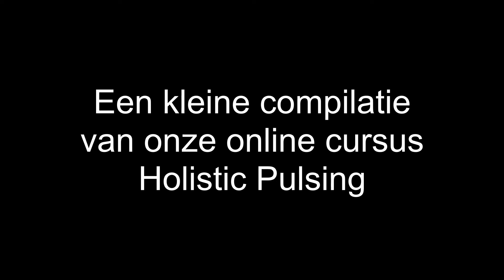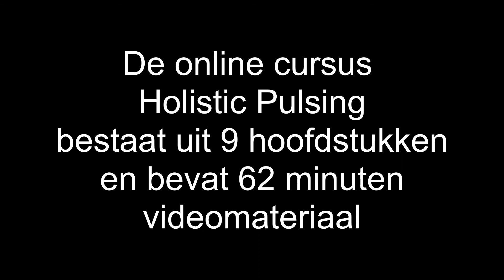Holistic Pulsing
Een kleine compilatie van onze online cursus Holistic Pulsing